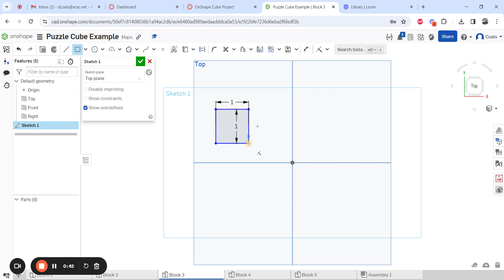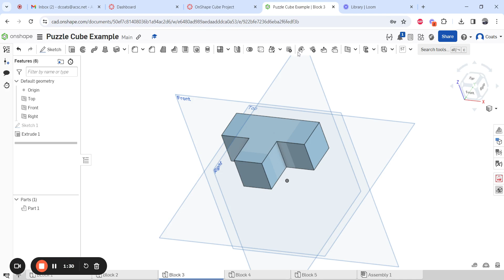OnShape Puzzle Cube: Part 3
This video shows how to make Part 3 of the OnShape Puzzle Cube assignment.